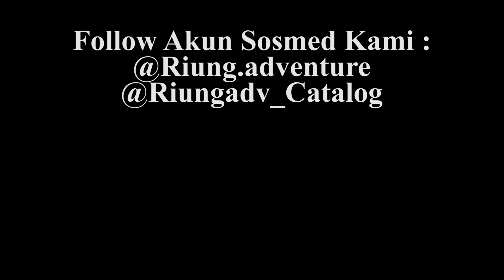Si Mahal Dan Si Murah Siapa Yang Paling Dominan ?? || Review Waistbag Kalibre lumines VS Razzor 9002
Riung Adventure adalah toko yang menyediakan peralatan-peralatan kegiatan outdoor. Seperti peralatan camping, peralatan traveling, peralatan hiking, hingga apparell untuk kegiatan sehari-hari.
Kalian bisa mengunjungi Toko Offline kita dengan search di Google Map dengan kata kunci "Riung Adventure"
Waist Bag Tas Selempang Pinggang Kalibre Lumines 921147 Original :

* 1 Kompartement Utama Dengan Zipper
* 1 Kompartement Dibagian Depan Tas
* 1 Slot Panjang Didalam Kompartement Utama
* 1 Slot Jaring-Jaring Dengan Velcro
* Tas Muat Tab 7 Inch
* Original Produk

Waist Bag Tas Pinggang Pria Razzor 9002 Original :

* Mempunyai 2 Kompartement Utama Dengan Zipper
* Tas Dengan Fitur Reflektif
* Tas Menggunakan Zipper YKK
* Jahitan Barteg
* Dimensi 35 x 16,5 x 5 cm
* Kapasitas 2 Liter
* Original Produk
Untuk Pemesanan (Melayani Grosir/Jumlah Besar) Bisa Cek Langsung Melalui Website Kami

Kami juga tersedia dimarketplace
Tokopedia, Bukalapak, Shopee, dan Sebagainya.

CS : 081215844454